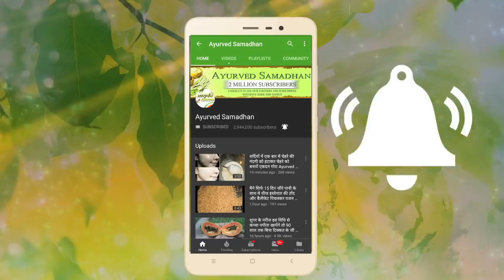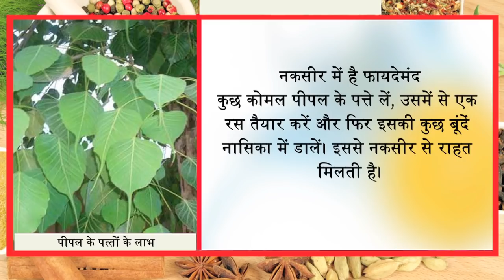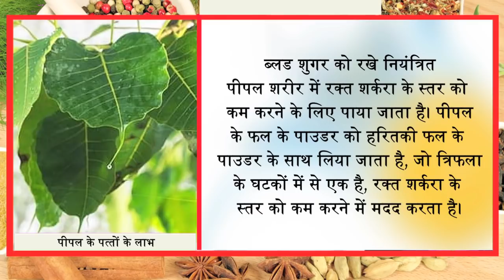पीपल के पत्ते में इन 20 बीमारियों का इलाज छिपा है Ayurved Samadhan